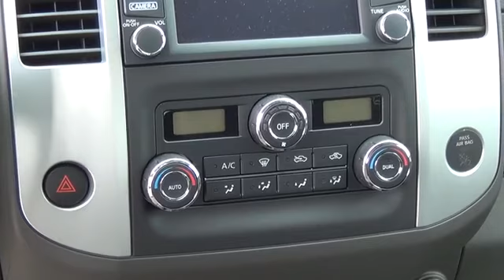2015 Nissan Frontier Aurora | Denver 159556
The 2015 Nissan Frontier Pro-4X -gets motivated with a 24-valve, 4.0-liter V6. The engine is made out of a lightweight aluminum engine block backed by a massive 261 horsepower and 281 lb-ft of unrelenting torque that translates into brute strength. And that's exactly what gives Frontier the ability to easily tow your ski boat or a trailer full of quads. Frontier delivers the perfect combination of efficiency and power.features include:Features Include: SV V6 features plus:Bilstein(R) shocksLocking rear differentialSkid platesPRO-4X cloth seat trim